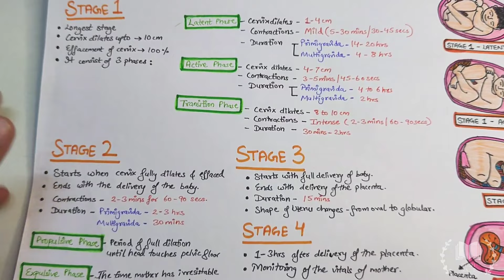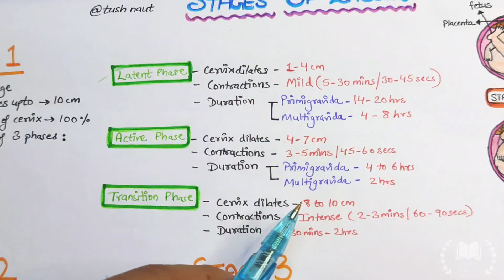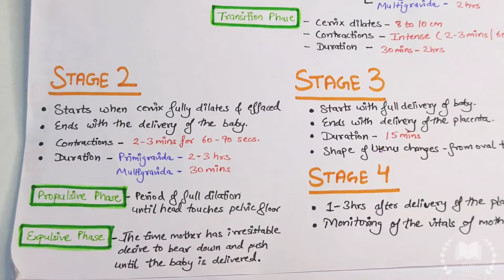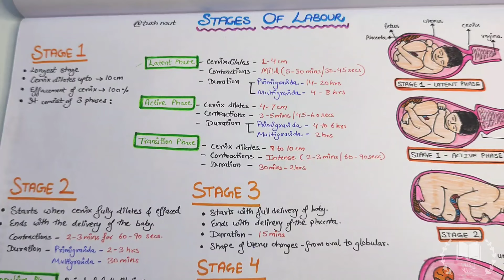Stages of labour - Easy notes and explanation in Hindi